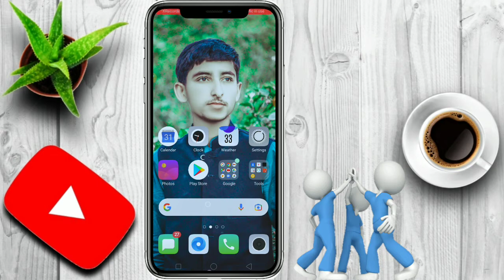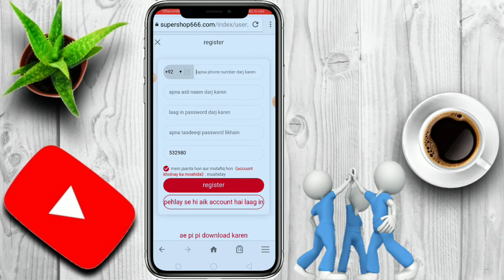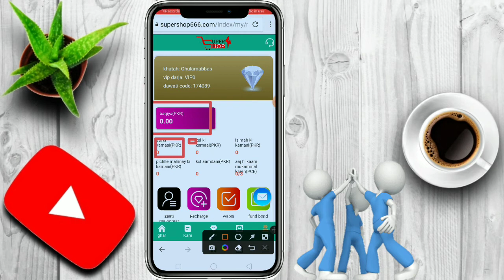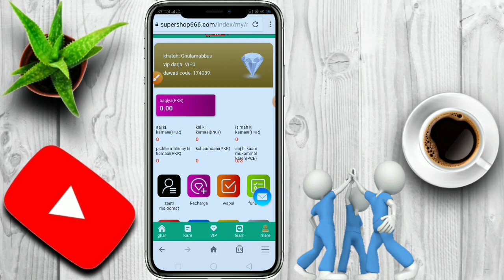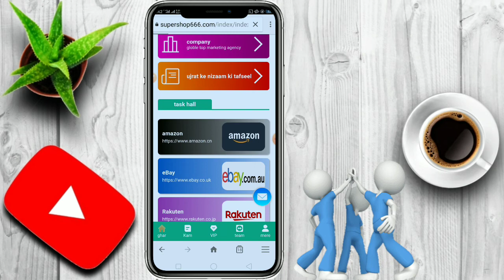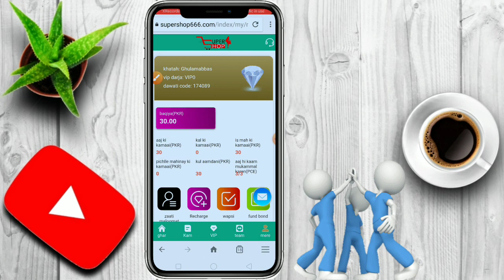Supershop666 details|Supershopp real or fake|Supershop recharge vip1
platform link 👇🎁